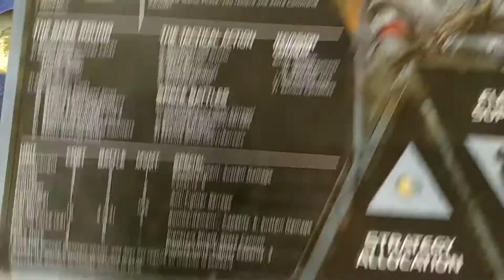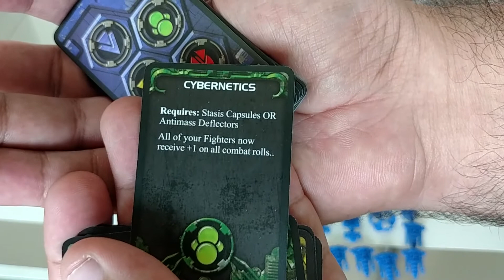Twilight Imperium 3: Parte 11/19 - Unidades Iniciais e Área de Jogo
Todo império tem um começo. O seu é agora!

O melhor jogo da história da humanidade! Sim, essa é a minha opinião sobre o Twilight Imperium: Third Edition (TI 3 para os íntimos). Um jogo tão épico merece um tutorial tão épico quanto. Portanto, essa série de vídeos é enorme, mas eu acredito que consigo deixar bem claro como funciona cada parte da mecânica do jogo. Assistam, comentem, compartilhem, ou não! :)

Visitem o blog do Luis Escobar, de quem eu peguei a arte encontrada no Google para ilustrar o meu canal